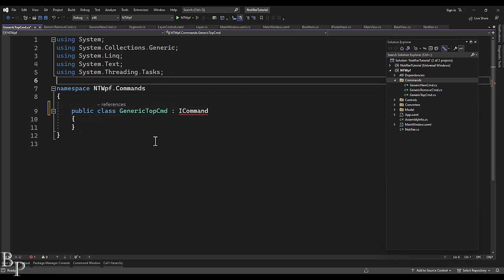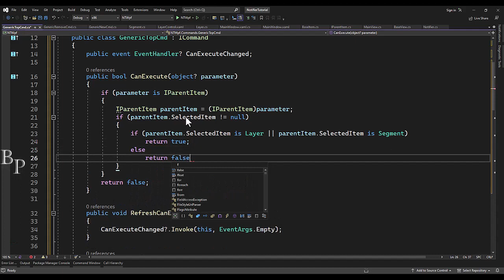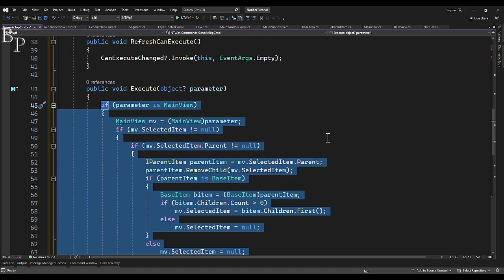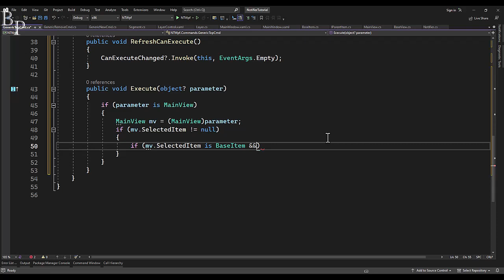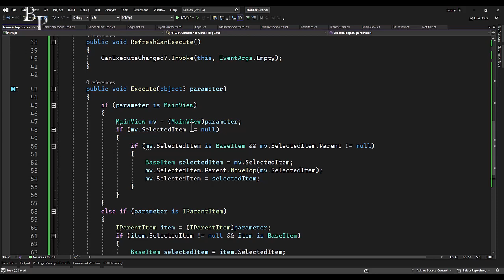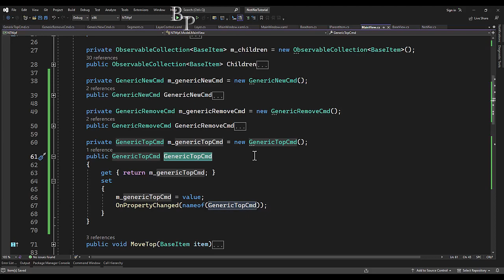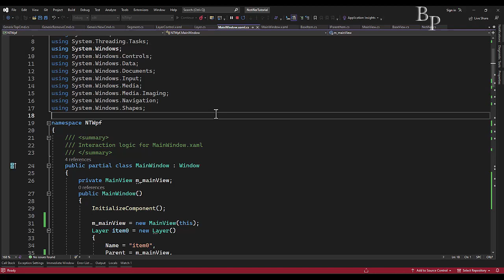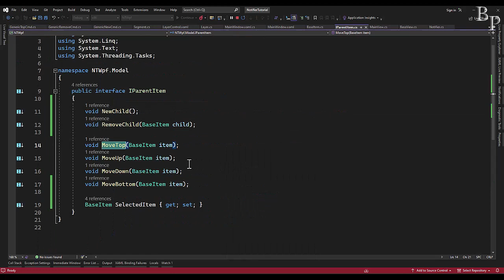WPF ICommand TopCommand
Bug Fix comming. I cannot simple post the code here because of Youtubes restrictions. Our Top Command ICommand. This will move items to the top of the list. We will follow it with the down, up and bottom commands. (Bet you didn't see that one comming.)